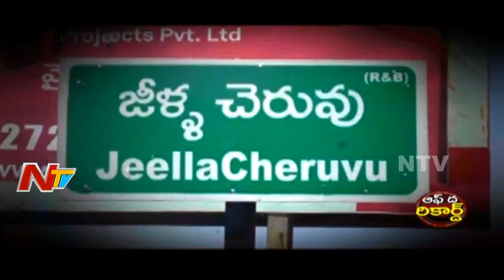మంత్రి నియోజకవర్గంలో నేతల ఇష్టారాజ్యం || అడిగేదెవరన్నట్లు రెచ్చిపోతున్న ఓ ఎంపీటీసీ || Off The Record